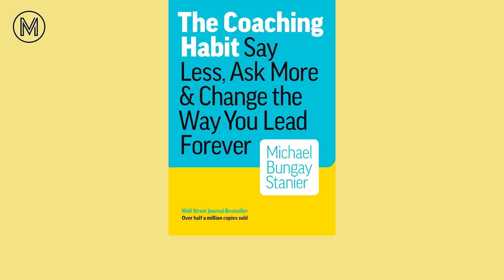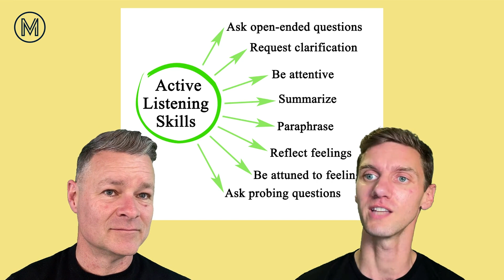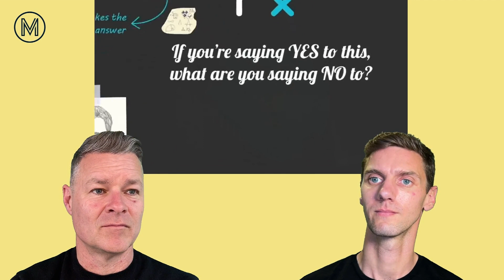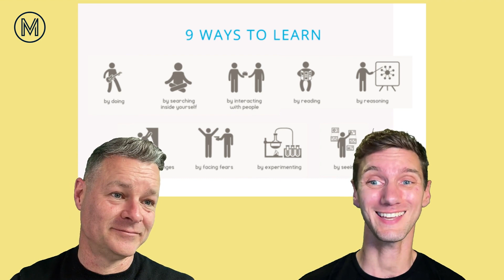Empowerment through Curiosity: Exploring 'The Coaching Habit' with Michael Bungay-Stanier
**Episode Description: Michael Bungay-Stanier - The Coaching Habit**

In this enlightening episode of the Moonshots Podcast, join us as we explore the transformative insights of Michael Bungay-Stanier's seminal work, "The Coaching Habit."This episode offers a deep dive into leadership and personal development that inspires and empowers you.

Free! 10 Min Class The Coaching Habit by Michael Bungay Stainer

**INTRO: Laying the Foundation**
Buckle up for a captivating journey of self-discovery as Michael Bungay-Stanier lays the foundation with his three fundamental coaching questions. In just four minutes, prepare to embark on an episode filled with paradigm-shifting concepts that can reshape your approach to coaching, leadership, and beyond.

**Segment: The Advice-Giving Monster**
Unveil the "advice-giving monster" within as Michael poses a thought-provoking question that challenges our communication norms. In under a minute, you'll be prompted to reconsider your coaching methods and gain fresh insights into effective communication.

**ACTION: The Productivity Game**
The Productivity Game takes center stage, dissecting the essence of "The Coaching Habit" through four key questions. Over three minutes and forty-six seconds, immerse yourself in a dynamic discussion that unveils how these questions can revolutionize your personal and professional growth, enhancing productivity and effectiveness.

**Segment: AWE - A Conversation with Marshall Goldsmith**
Engage in an awe-inspiring conversation between Michael Bungay-Stanier and renowned leadership coach Marshall Goldsmith. Delve into MBS's favorite question, unpacking its significance and impact in a two-minute and twenty-five-second exchange that promises to leave you enlightened and motivated.

**THM: The Coaching Habit Takeaways**
As the episode concludes, we distill the key takeaways from "The Coaching Habit." From taming the advice monster to the power of curiosity, you'll receive a concise overview of the book's transformative principles and how they can reshape your coaching journey.

Tune in to the Moonshots Podcast and join us as we unlock the transformative insights of "The Coaching Habit" by Michael Bungay-Stanier. Prepare to be challenged, motivated, and equipped with actionable strategies to elevate your coaching prowess and leadership skills.

🎧 Listen now to dive deep into the world of coaching and leadership, guided by the wisdom of Michael Bungay-Stanier and his book "The Coaching Habit." Your journey to impactful coaching starts here on the Moonshots Podcast.